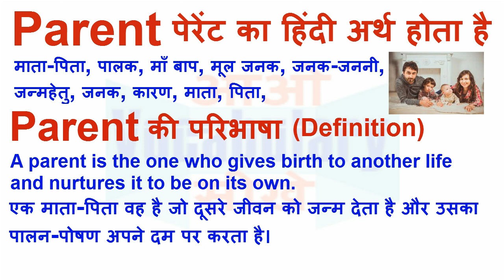Parent Meaning in Hindi | Parent Definition | Parent Ka Matlab Kya Hota Hai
Parent का हिन्दी मतलब
Parent का हिन्दी अर्थ, Parent की परिभाषा,
Parent का अर्थ हिन्दी में, Parent का इंगलिश अर्थ, Parent का उच्चारण और उदाहरण वाक्य। Parent का हिन्दी मीनिंग, Parent का हिन्दी अर्थ, Parent का हिन्दी अनुवाद